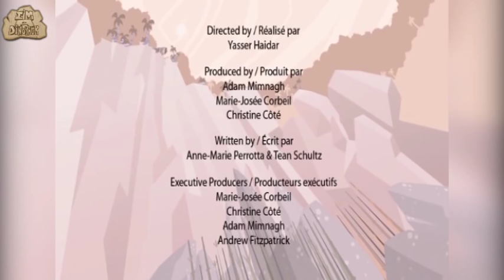DINOSAURS WITH BODY ARMOR | Stegosaurus | Dinosaur Cartoons for Children by I'm A Dinosaur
Dinosaurs who are ready to defend themselves at any point in time, be it with stagomizers, armored plating, horns or claws! Learn all about these 12 DINOSAURS WITH BODY ARMOR who can be up against anything, from the harsh weather to predators looking for an easy meal!